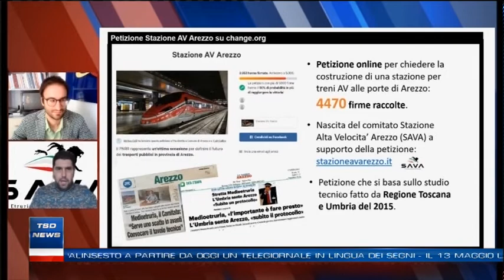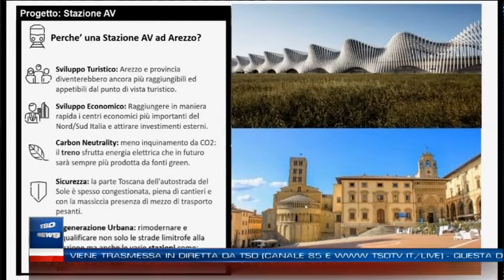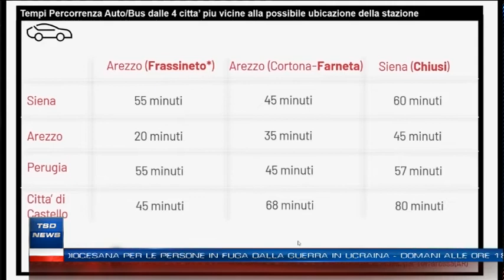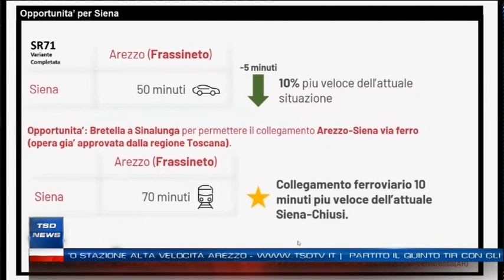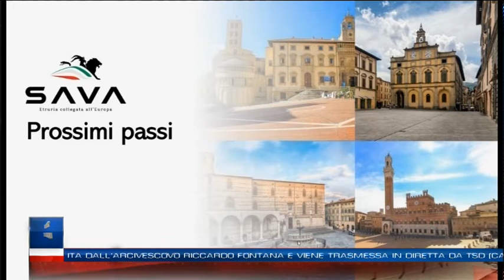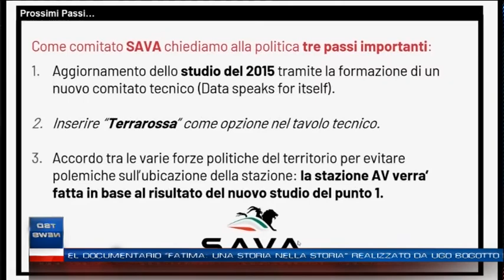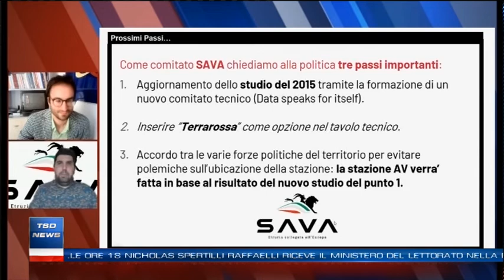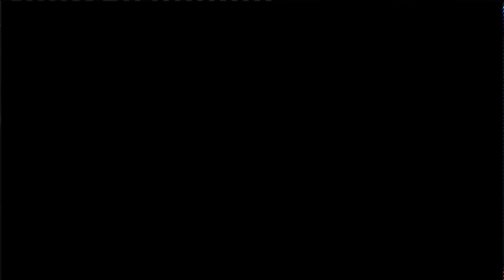Tg del 13 maggio 2022